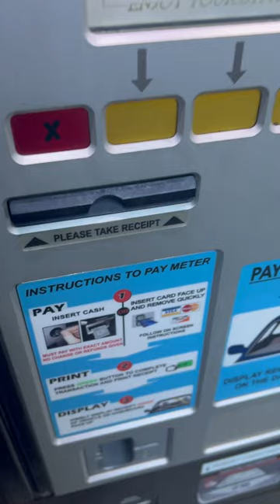Pay for parking